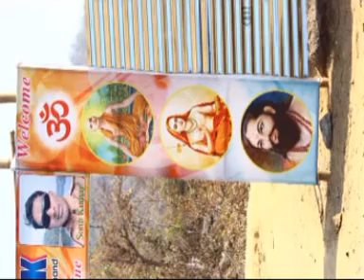Hazaribag 5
গ্রুপ ট্যুর না ক্ষতি না  প্রফিট পলিসিতে ট্যুর পরিচালনা praduit ব্যানার্জী ফোণ ৯০৫১৯৩৬৩০৪ যোগাযোগ করতে পারেন